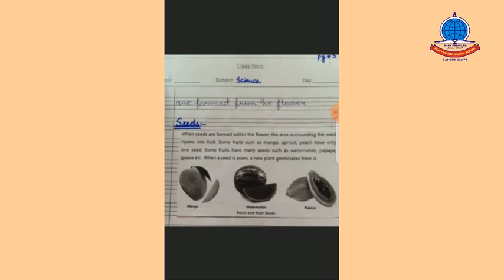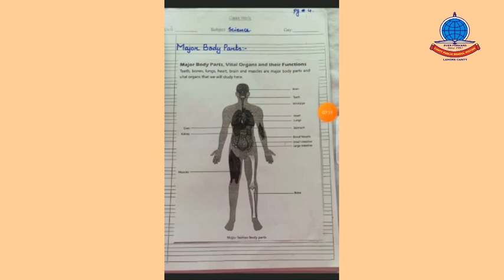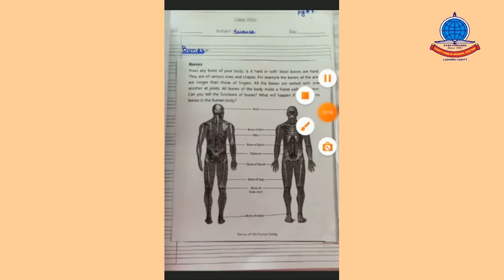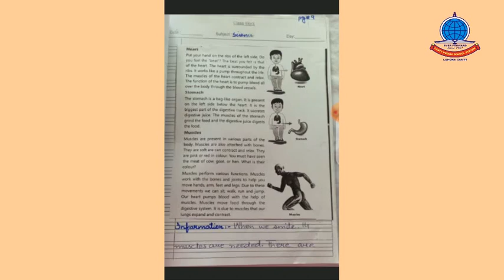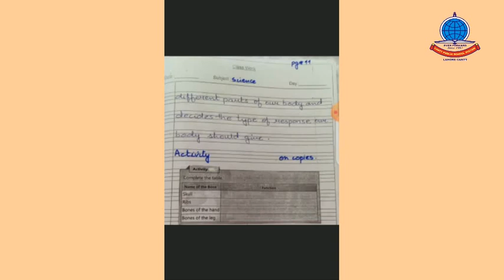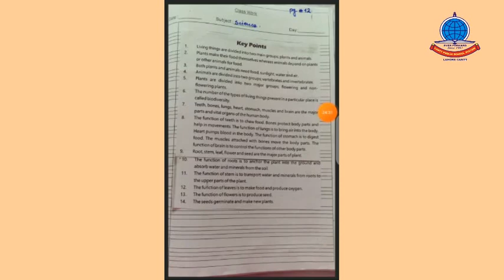K 4 Lecture # 3 Science Unit Characteristics & life Process of Organisms Reading + copy work